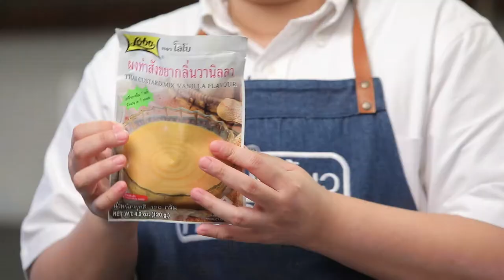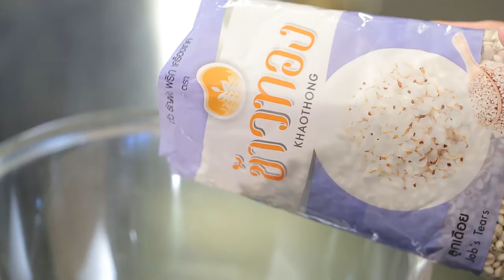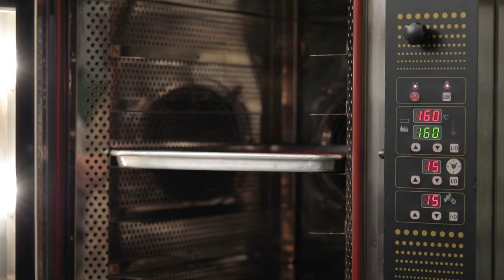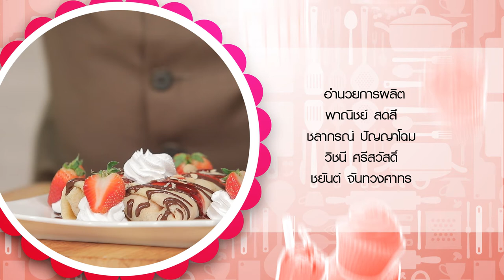รายกา อดเปรี้ยวกินหวาน อ.ยิ่งศักดิ์&ครอบครั ขอเสิร์ฟความอร่อยและพาชิมร้านเด็ด EP.118 [3/3]